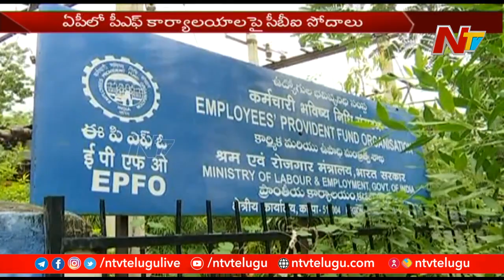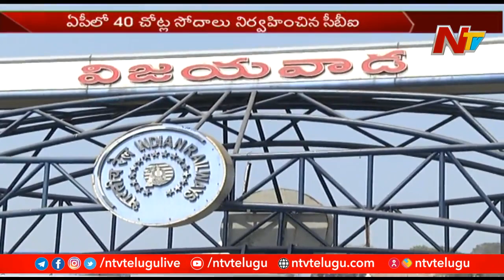CBI Officials Raid EPFO Officers' Residences | Ntv